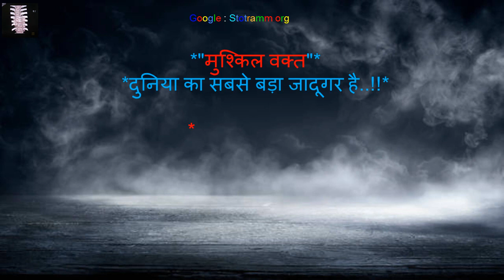मुश्किल वक्त Inspirational Quotes 027 By Stotramm org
To Read or View more Inspirational Messages and quotes Like This please click here to convert this message in your local language
 *"मुश्किल वक्त"*

*दुनिया का सबसे बड़ा जादूगर है..!!*

*जो एक पल में...*

*आपके चाहने वालों के चेहरे से*

*नकाब हटा देता है..!!*

*सुप्रभात*